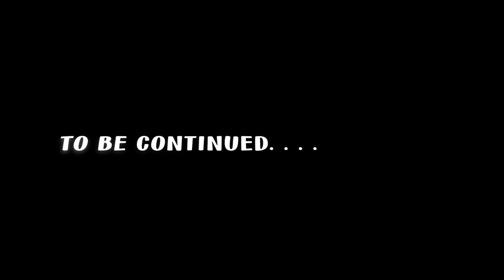ಕೋಳಿ ಫಯಾಜ್! ಆತ ಶಿವಾಜಿನಗರದಲ್ಲಿ ಡಾನ್ ಆಗಿ ಮೆರೆಯಲು ಕಾರಣ ಆ ಒಂದು ಕೊಲೆ! Mohan Bolangadi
Fayaz, also known as Koli Fayaz and Murgi Fayaz, was one of the underworld dons of Bangalore in the 1980s and 1990s.He was called 'Koli' Fayaz because he ran a poultry farm.

ಬೆಂಗಳೂರು ಅಪರಾಧ ಲೋಕಕ್ಕೆ ಕೋಳಿ ಫಯಾಜ್ ಎಂಟ್ರಿ ಹೇಗಾಯಿತು?
ಯಾರು ಈ ನಯೀಮ್? ಕೋಳಿ ಫಯಾಜ್ ಹುಡುಗರಿಗೆ ಏಕೆ ಕಿರುಕುಳ ನೀಡಿದ್ದ?
ನಯೀಮ್ ನನ್ನು ತನ್ನ ಕೋಳಿ ಅಂಗಡಿಯಲ್ಲೇ ಇಟ್ಟು ಚಿತ್ರಹಿಂಸೆ ನೀಡಿದ ಫಯಾಜ್!
ರಸಲ್ ಮಾರ್ಕೆಟ್ ನಲ್ಲಿ ಎಲ್ಲರ ಮುಂದೆಯೇ ನಯೀಮ್ ನನ್ನು ಹತ್ಯೆ ಮಾಡಿದ ಫಯಾಜ್!

Koli fayaz, murgi fayaz, Kotwal Ramachandra, MP Jayaraj, Tanveer Ahmad, Nayeem